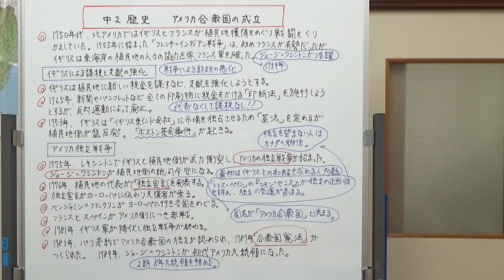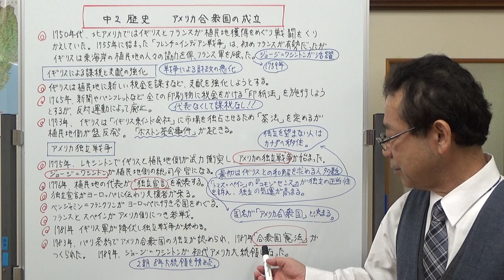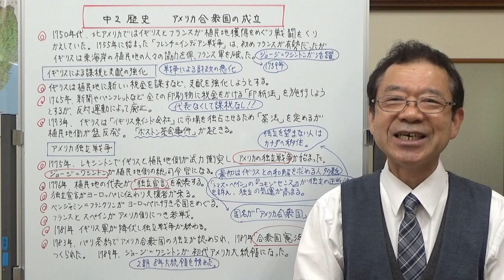中2歴史 アメリカ合衆国の成立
北アメリカ大陸の13の植民地が、イギリスから独立しアメリカ合衆国ができるまでを話しました。